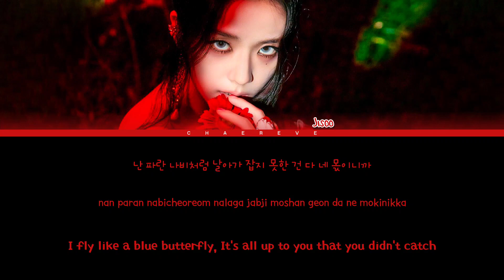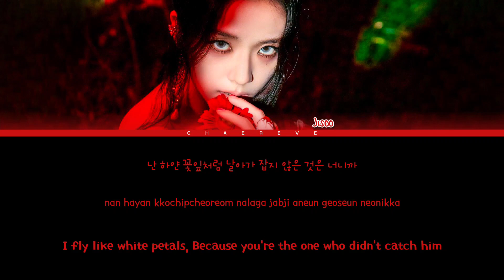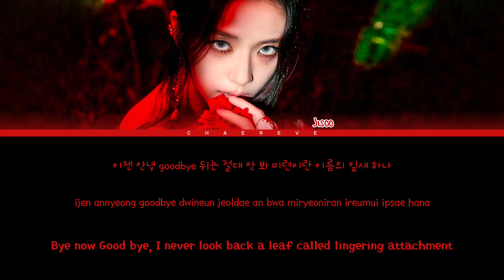JISOO FLOWER Lyrics (Color Coded Lyrics)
All Administrated by YG Entertainment

• Artist: JISOO
• Song: FLOWER
• Album: ME
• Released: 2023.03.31